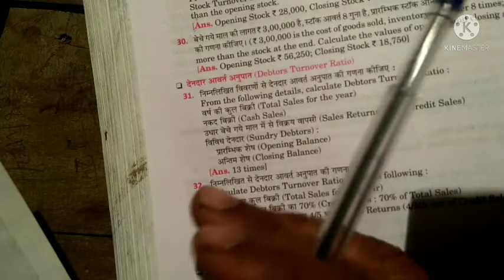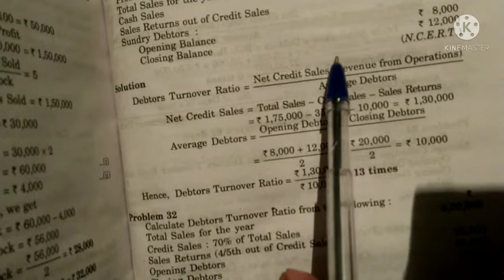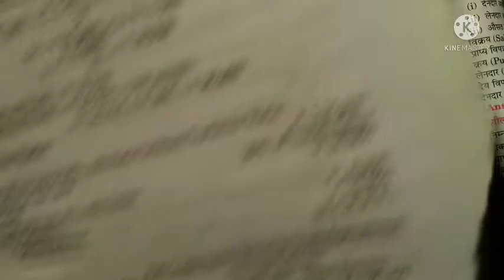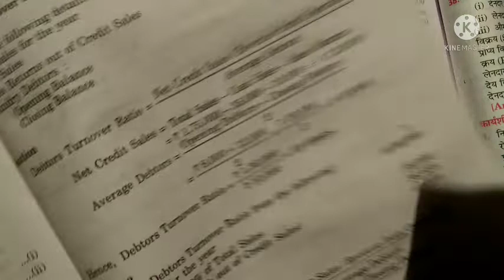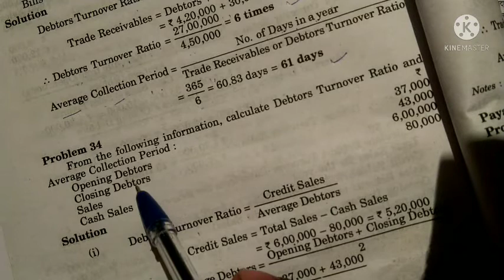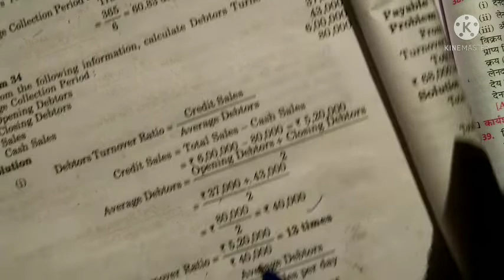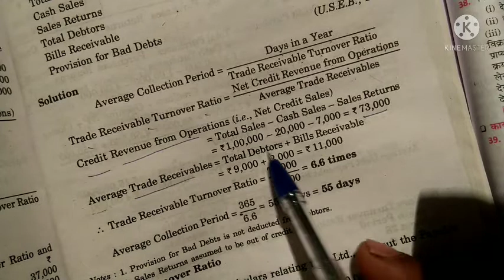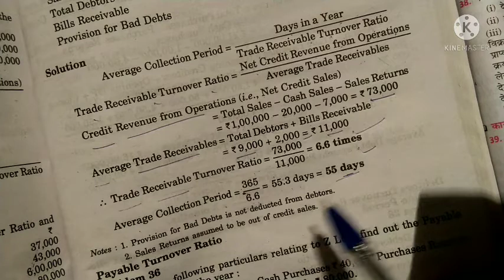accounting ratio Book Dr S k Singh Q N 31,32,33,34,35 12th commerce students